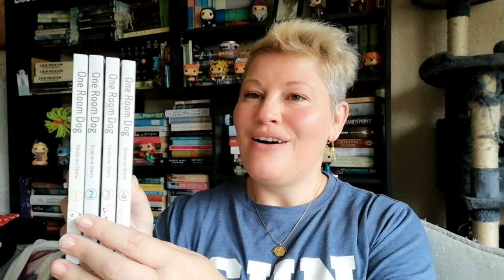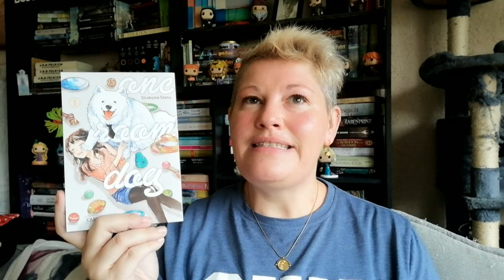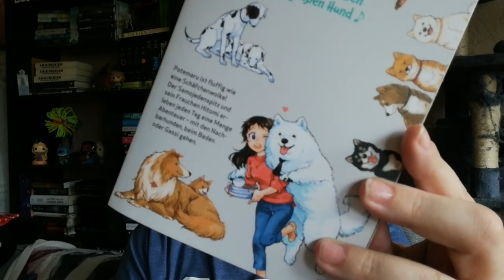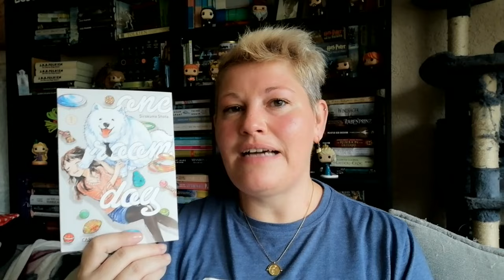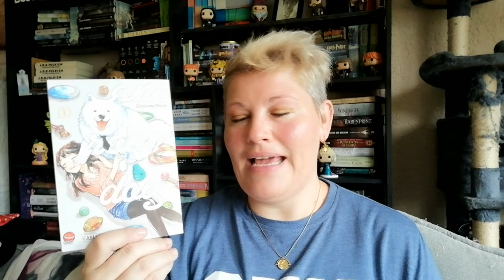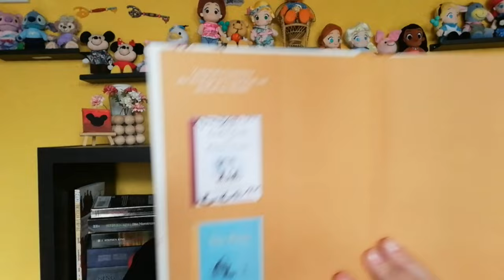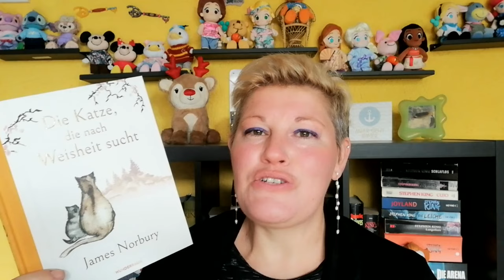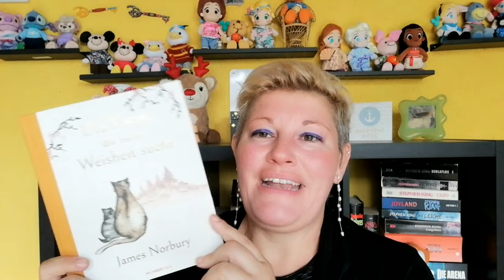Ein toller Büchermonat ~ September Teil 1 | LadyoftheBooks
-- Öffne mich --
Ein toller Büchermonat liegt hinter mir und ich zeige euch hier den 1. Teil meiner gelesenen Bücher 📚
Was war dein Buch-Highlight im September?

00:00 Begrüßung und Infos

02:22 „Five Brocken Blades” von Mai Corland

09:41 „Das kleine Buchcafe an der Isar” von Emilia Thomas

14:35 „Sommer im kleinen Buchcafe an der Isar” von Emilia Thomas

19:40 „One Room Dog” von Sirokuma Shota

27:38 „Das Ende von gestern ist der Anfang von morgen”* von K. Engel

35:02 „Die Katze, die nach Weisheit sucht”* von James Norbury

41:05 „Donnerstags im Cafe unter den Kirschbäumen”* von M. Aoyama

46:59 Verabschiedung